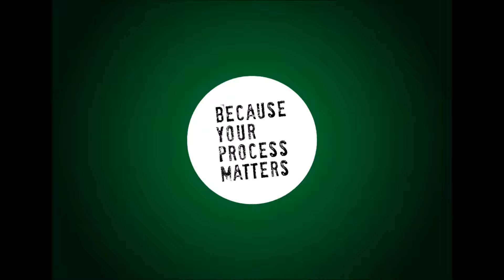ProduSafe | because your process matters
ProduSafe helps you with the recognition and prevention of (micro-biological) risks in your production process

A safe and hygienic production. That's what ProduSafe for stands. With our unique IRAS system we discover all possible risks right at time. We know how valuable production time is for you. We don't offer you just only the inspection, but also a sustainable solution.